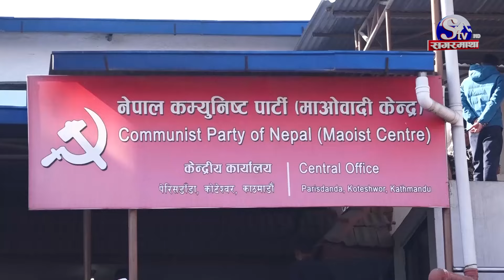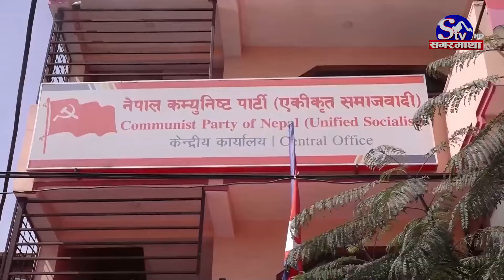सत्ता हुडल्न शिकारीको चालमा छिरे देउवा, गोप्य डिजाइन सफल बन्दै, प्रचण्ड पाखा लाग्दै !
गत फागुन २१ मा सत्ता समीकरणमा भएको परिवर्तनसंगै सदनमा प्रतिपक्षको बेञ्चमा पुगेको नेपाली कांग्रेस सदनमा सशक्त भूमिकामा देखिनेगरि अघि बढ्ने नेताहरुले बताएका छन । त्यसो त समुदायमा देखिने रणनीति समेत  कांग्रेसले अघि बढाएको छ । तर सदनमा सशक्त भूमिका मात्र होइन सरकारमाथि कांग्रेसको निरन्तर प्रहारले प्रतिपक्षीको बलियो उपस्थिति देखाउन मात्र नभएर गैरकम्युनिस्ट सरकार बनाउने रणनीतिमा कांग्रेस लागेको विश्लेषण हुने गरेको छ । त्यसो नभए नेकपा एमालेलाई समेटेर माओवादी केन्द्रलाई पाखा लगाउने गरि कांग्रेस लागेको आकलन राजनीतिक वृत्तमा देखिएको छ । यसलाई थप पुष्टि गर्ने केहि राजनीतिक आधारहरु समेत छन ।